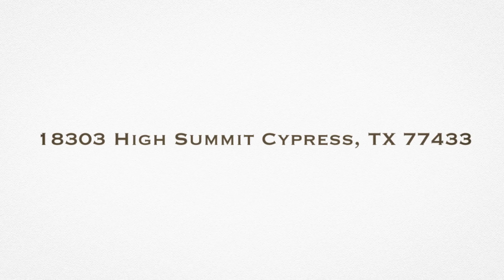18303 High Summit Cypress TX 77433